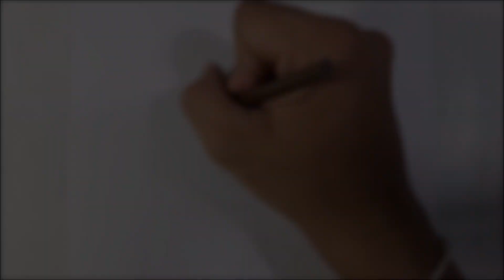วาดแคลร์ เรดฟิลด์ Drawing Claire Redfield from Resident Evil 2 Remake | Fame Art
Colored pencils drawing of Claire Redfield  from Resident Evil 2 Remake
สีไม้ Colleen/Prismacolor
กระดาษ Canson fine face 320 แกรม